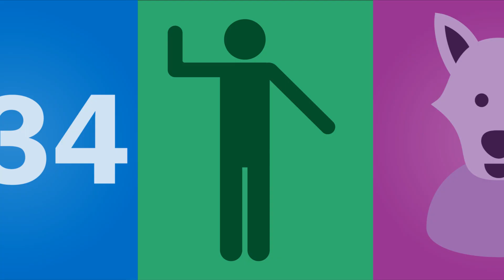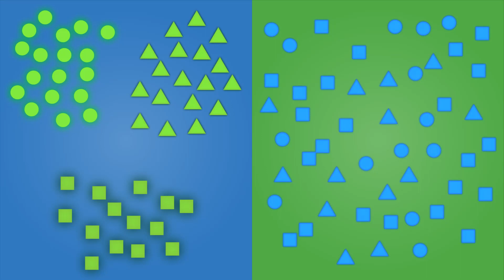¿Qué es la minería de datos? - data mining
En esta época mucha de la información que tenemos es digital, todos eso datos nos cuentan historias y nos dan a entender mejor al mundo ya que ocultan un patrón que nos puede revelar algo que no sabíamos... pero como revelamos ese patron?

Equipo que utilizo:
Huion 680s
Audio-Technica ATR2500-USB